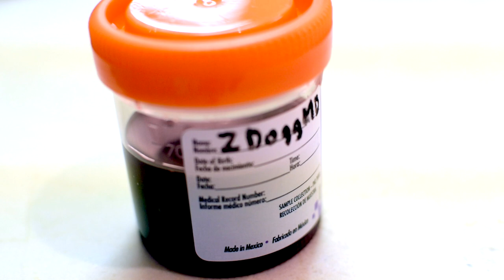I Try (To Be A Nurse) | Macy Gray Parody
Nurses rock. Literally. A tribute channelling Macy Gray's "I Try."

Lyrics, vocals, acoustic guitar, electric guitar, and video editing by ZDoggMD.
Percussion, bass, and epic audio production by Devin Moore.
Starring special guest, real-live nurse Kimberly Ding and 6 month old Lucas!
Shot at Turntable Health in Downtown Las Vegas. to learn more.
Thanks to ZWife and Melat Demeke for the cinematography, storyboarding, and editing advice.

MAD luv to nurses and nursing school students everywhere!